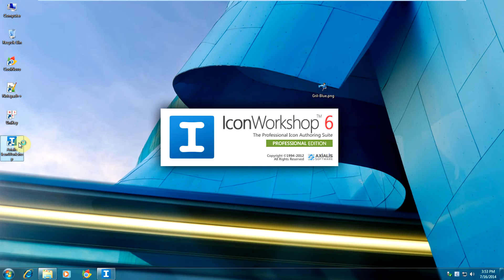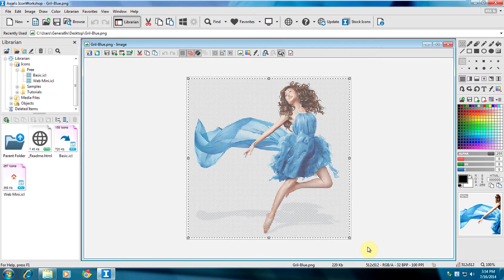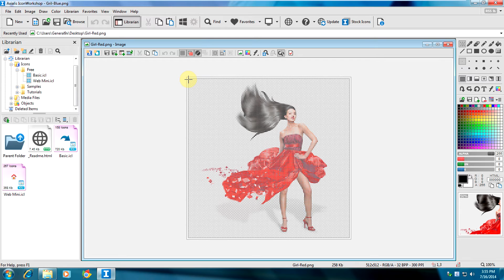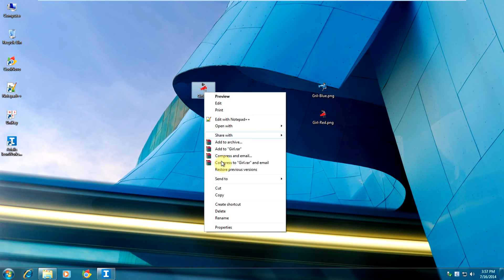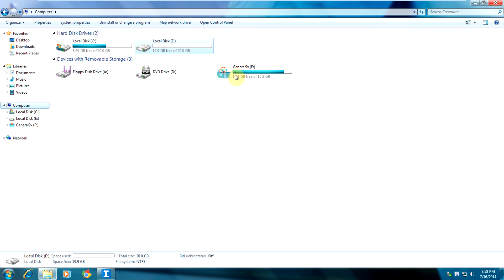How to Create Professional Icons from Pictures using Axialis IconWorkshop